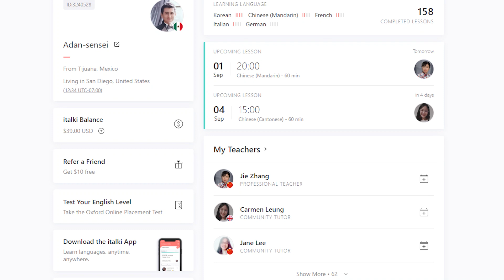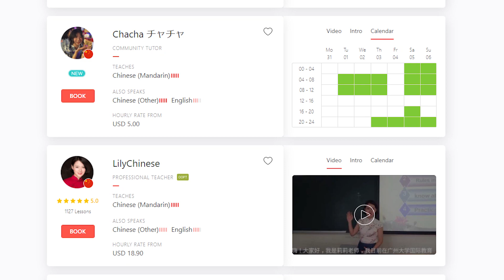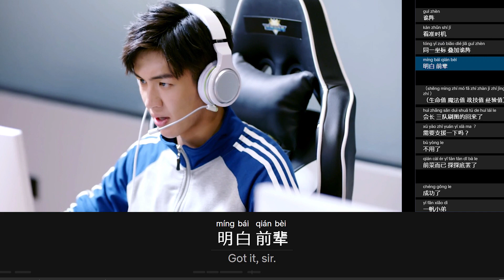Master Any Language Fast - 7 Essential Solo Learning Strategies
🗣️Reach your dream of FLUENCY in Japanese or your target Language, with my COACHING

📚 Se você fala português e quer aprender japonês precisa de ir para
no Instagram e começar a estudar japonês agora de graça!

How to learn a new language by yourself fast  - 7 tips and tricks to learning a new language.

Do you want to know how to learn a new language by yourself fast? In this video, I will share 7 tips and tricks and the mindsets you need to have to learn a new language fast!

HelloTalk: StartspeakingJP

TIMECODES
0:00 - Welcome
0:31 - Tip 1 - Reasonable Expectations
2:19 - Tip 2 - Grammar in moderation
4:08 - Tip 3 - Practice consistently
6:46 - Tip 4 - Study/Review System
7:41 - Tip 5 - Know the difference between Active vs Passive Study
9:50 - Tip 6 - Use deliberate Practice
11:45 Tip 7 - Balance Doing/Learning

Adan Sensei sensei teaches you his best strategies on what it takes to learn a language fast. He shares 7 of his best tips and tricks that he personally uses every day to learning a new language. Especially if you don't have a teacher, you need to know what the best learners in the world do to learn a foreign language and if you are able to adopt the same mindsets, strategies, and habits then your language learning will reach a totally new level!